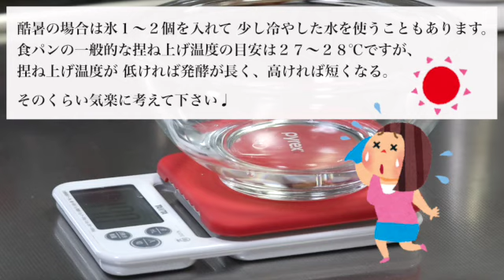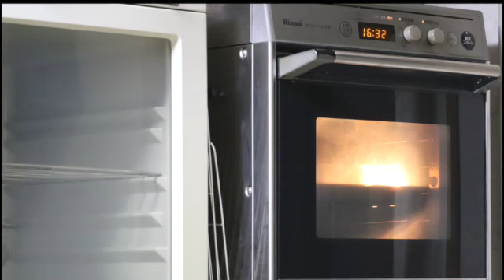【驚きの簡単製法♡ハチミツの魅力！】しっとり食パンの作り方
【材料】
強力粉（ゆめちからブレンド）…２５０g
塩…５g
はちみつ…２０g
イースト…１.５g
水…１７０g

【工程】
捏ね……２〜３分
１次発酵………３０分 パンチ ３０分 パンチ ６０〜９０分
分割………２分割
ベンチタイム………２０〜３０分
成形………筒型の食パン成形
最終発酵………６０〜９０分
焼成………２００℃ １７分〜

【その他】
⚪️note「note　ゆめねこパン」で検索
こちらもよかったら ご覧ください♩noteではパンに限らず、野菜や果物、美容整形、摂食障害など 自分の興味のあることを不定期で書いています。最新投稿は スモモのアイスクリーム作り 〜ラクをしようと思ったら 痛い目にあった話〜 です。

【お礼】
見て下さった方の役に立てると嬉しいです。これからも よろしくお願いします。
ゆめねこキッチン